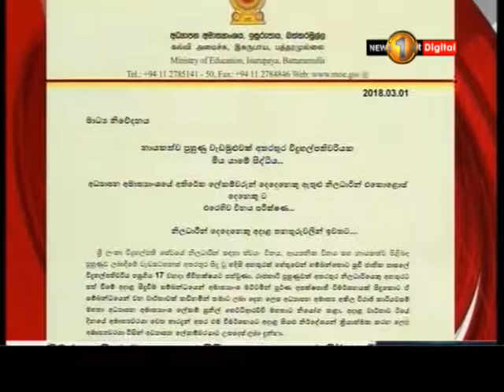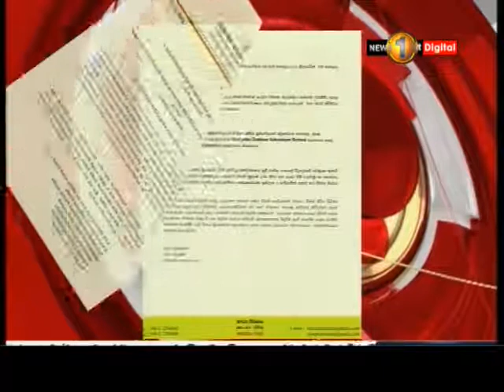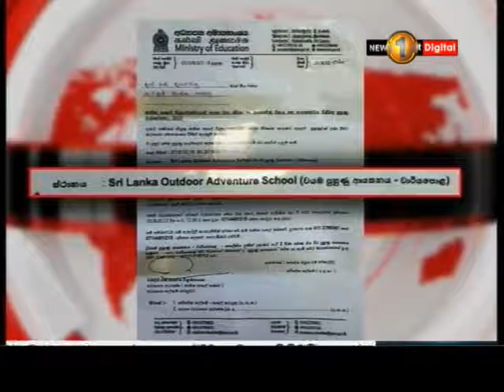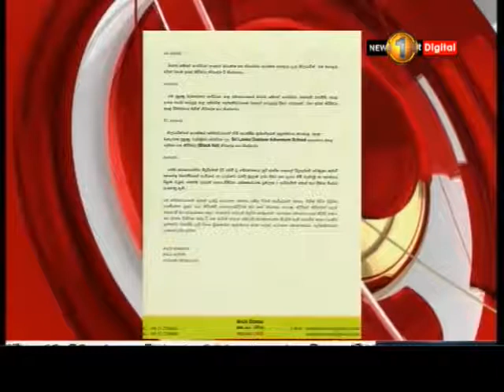විදුහල්පතිනියට මරු කැඳවූ පුහුණු වැඩසහන සම්බන්ධයෙන් අවසන් වගකිව යුත්තා අමාත්‍යංශ ලේකම් නොවේද?